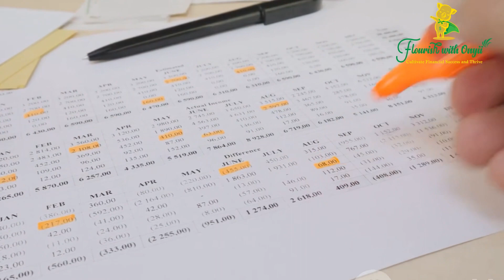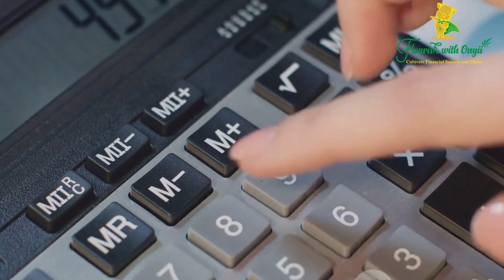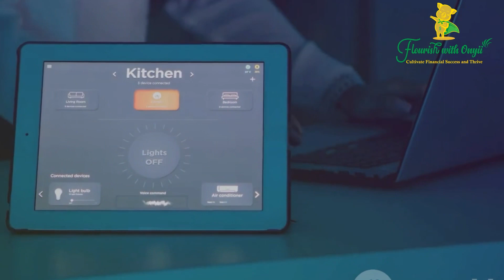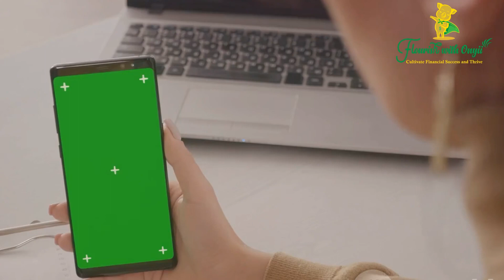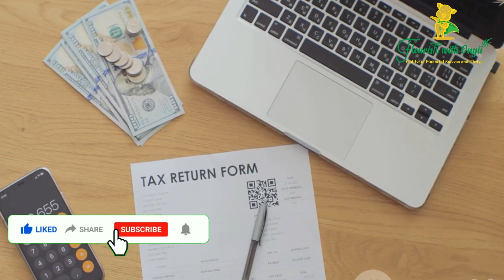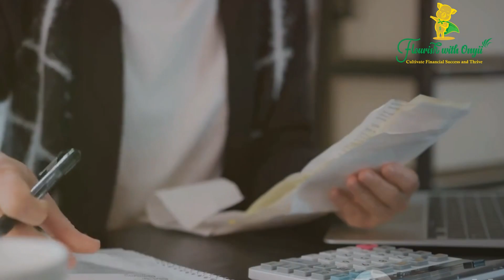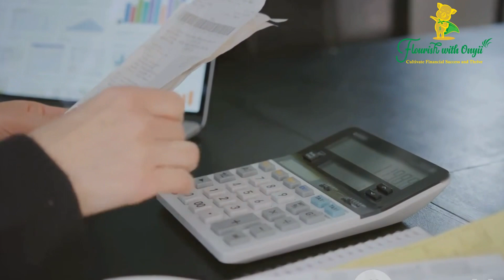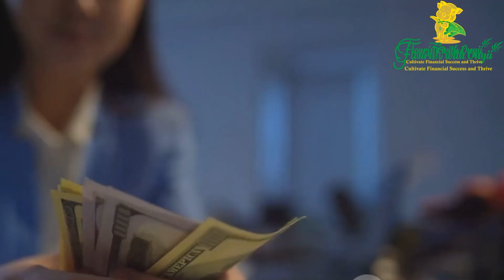Expert Advice: 5 Ways to Make Your Budget Easier to Stick to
Are you tired of struggling to stick to your budget? In this insightful video, we've gathered expert advice from seasoned financial experts to help you master the art of budgeting and achieve your financial goals with ease.

Learn how to set clear financial goals, track your spending effectively, create a realistic budget that fits your lifestyle, embrace the envelope budgeting system, and build a robust emergency fund. These expert tips will empower you to take control of your finances and make budgeting a breeze.

Whether you're saving for a dream vacation, tackling debt, or planning for retirement, these insights will guide you on your path to financial success. Join us and embark on a journey to financial freedom today!